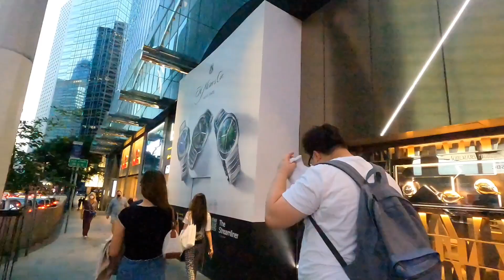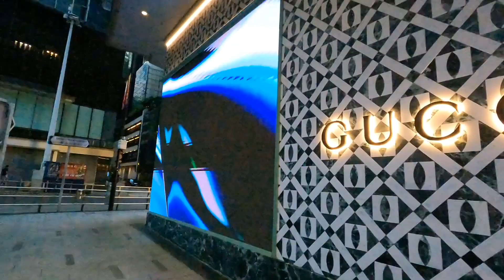Queen's Road Central Business District Hong Kong Walking Tour 4k🇭🇰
22-28 Queen's Road Central Business District Hong Kong Walking Tour 4k

Central (also Central District) is the central business district of Hong Kong. It is located in Central and Western District, on the north shore of Hong Kong Island, across Victoria Harbour from Tsim Sha Tsui, the southernmost point of Kowloon Peninsula. The area was the heart of Victoria City, although that name is rarely used today.

As the central business district of Hong Kong, it is the area where many multinational financial services corporations have their headquarters. Consulates general and consulates of many countries are also located in this area, as is Government Hill, the site of the government headquarters. The area, with its proximity to Victoria Harbour, has served as the centre of trade and financial activities from the earliest days of the British colonial era in 1841, and continues to flourish and serve as the place of administration after the handover to China in 1997.